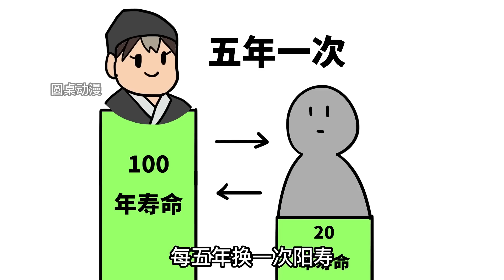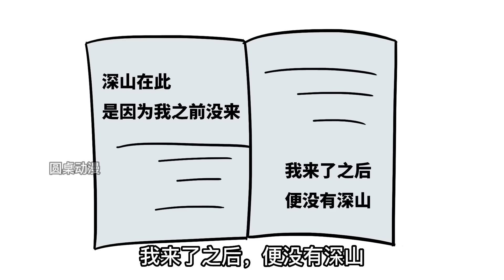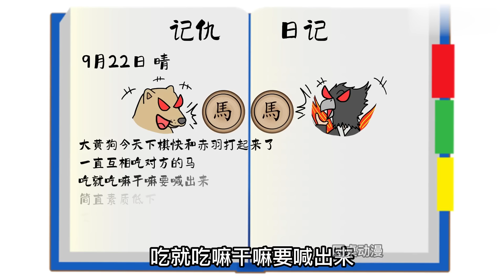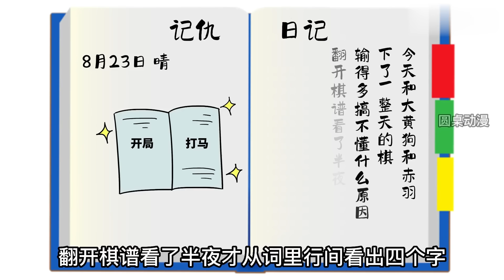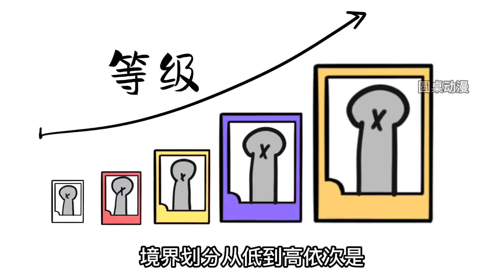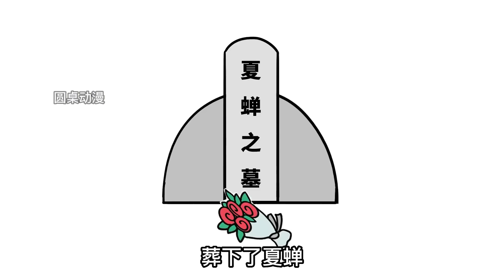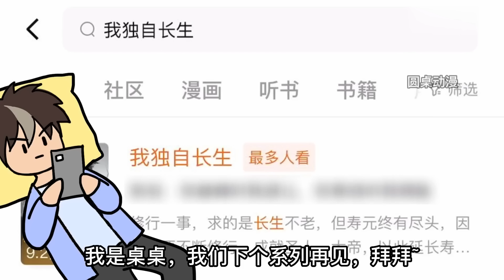【我獨自長生】第一季合集|男主壽命無限，敵人年輕時打不過不要緊，等對方老了就騎臉輸出！【圓桌動漫】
我獨自長生 動漫 圓桌動漫 動漫解說 動畫解說 我獨自升級 本频道制作的所有视频都符合平台的使用政策，没有任何违规行为。